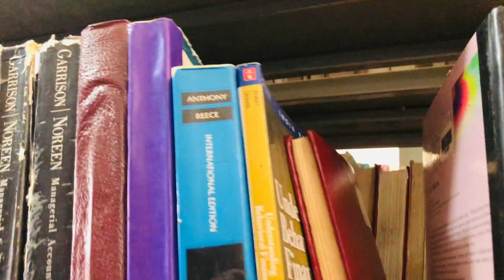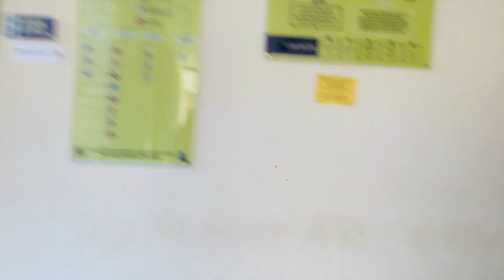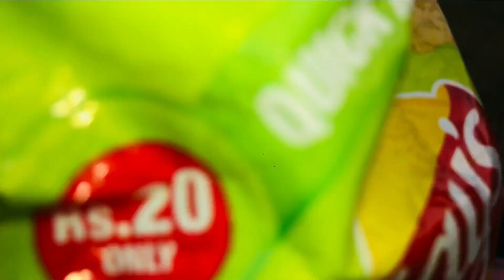Library vibes - story behind instresting sir🤣 - irritating classfelow 🤕